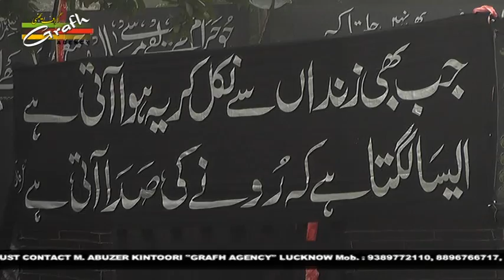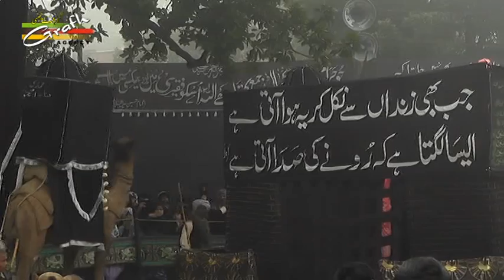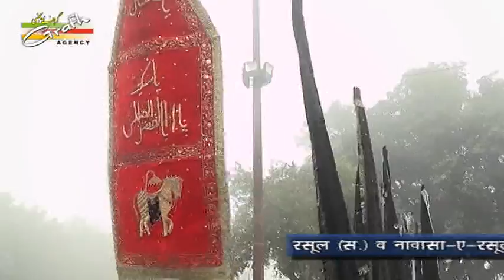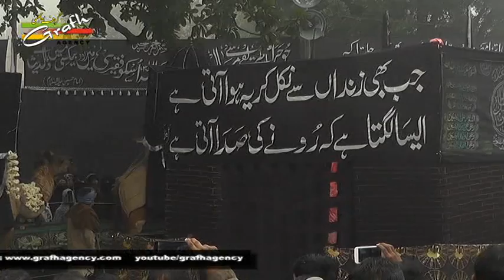Zeeshan Azmi | Juloos-e-Amari 1438-2016 | Managed By Anjuman Asgharia Qadeem Amhat Sultanpur